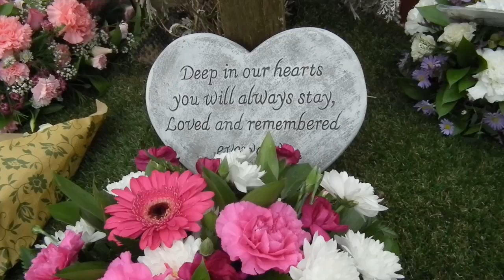Campsea ashe Church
majsrm's shared video file.